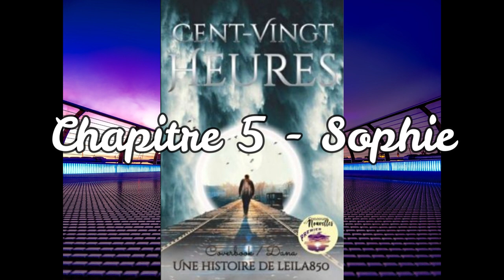LIVRE AUDIO français COMPLET 📍"120 Heures" Conté par Joran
Si vous souhaitez découvrir le livre complet ainsi que l'auteure, cliquez sur le lien ci-dessous :

Première place du concours de nouvelles "Les destinées radieuses" organisé par @EquipeCDN

Sommaire : pour accéder directement aux chapitres
00:00:00 Intro
00:00:30 Chapitre 1 - 120 heures Paul
00:18:05 Chapitre 2 - 96 heures Aïdï
00:41:23 Chapitre 3 - 72 heures Maman
01:31:22 Chapitre 4 - 48 heures Mia
01:59:00 Chapitre 5 - 24 heures Sophie

J'envoie des POST régulièrement aux abonnés de ma chaine pour les tenir informés des publications de livre audio futurs ou en cours,
Et si vous aimez cette vidéo pensez à mettre un "👍"
Merci à tous pour vos encouragements.

💫 Auteur(e) du livre : Leila850
💫 Conté par : Joran-Livre Audio Français
💫 Interprétation à but non commercial.

Résumé du livre :
Paul connaît la date de sa mort. Pire encore, il sait à quelle heure, minute et même seconde la vie le quittera.
Il ne lui reste plus que cinq jours, soit cent-vingt heures, pour réaliser un programme précis qu'il a défini longtemps à l'avance.
Mais le temps joue contre lui, pourra-t-il tout réaliser ?

Merci à @Davinadanielle pour la splendide cover

Mettez en commentaire vos impressions sur cette vidéo, cela va me permettre de répondre à vos attentes avec toujours du contenu de qualité.

Merci et bon visionnage à tous 🙌

🙌Il est conseillé de mettre un casque audio si possible, afin d'apprécier pleinement votre lecture audio.